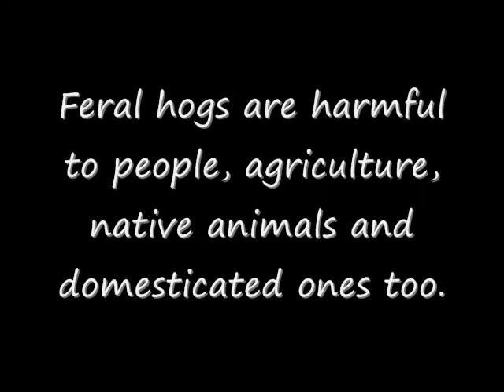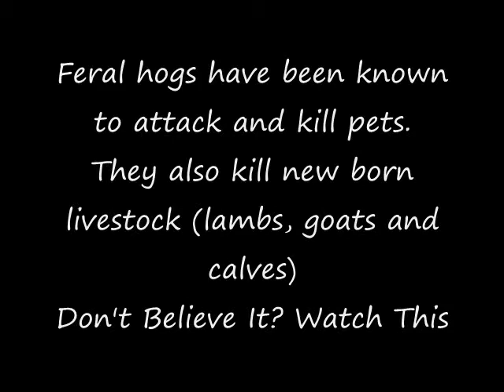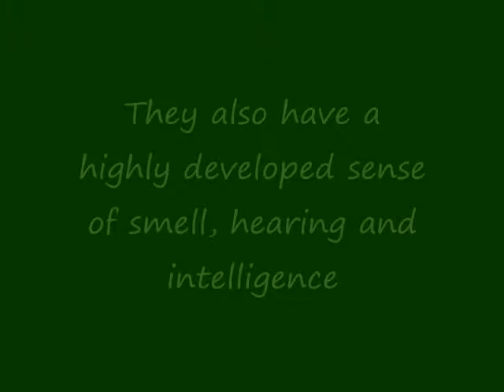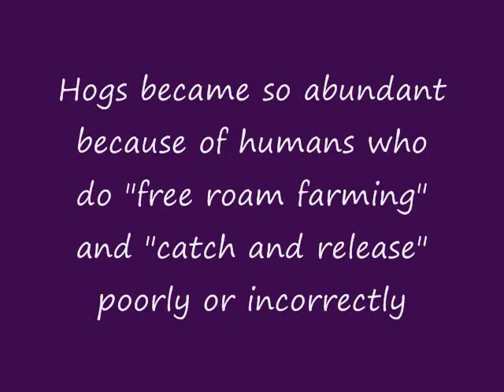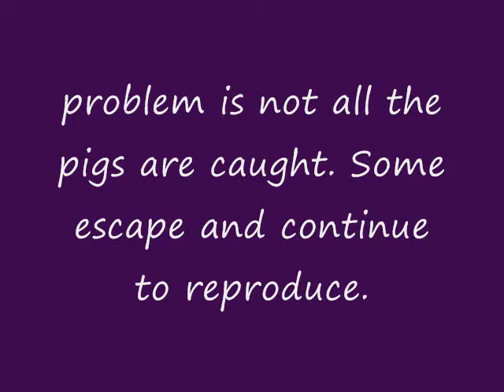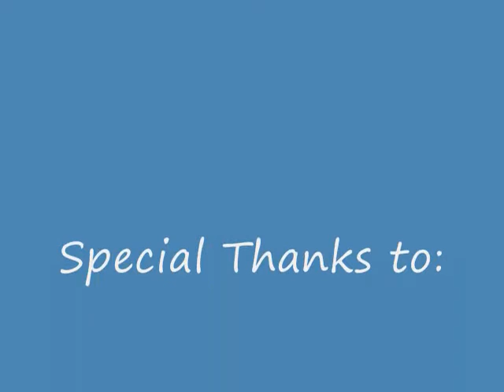feral hogs.wmv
Chemistry project